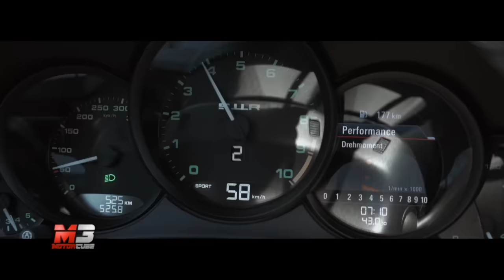NEW PORSCHE 911 R - FIRST TEST DRIVE ONLY CRAZY SOUND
Subtitles available for all languages:
- Press ۞
- Press subtitles
- Choose Italian
- Press translate
- choose Language